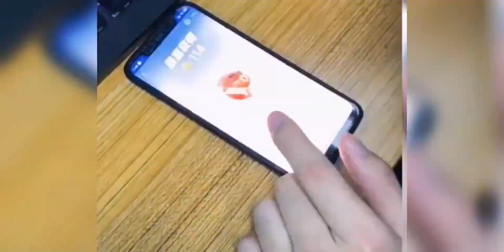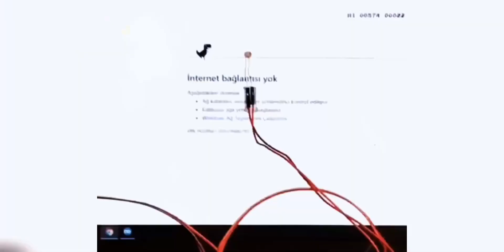盘点那些大神的物理外挂，脑洞大开突发奇想的设计确实让人佩服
物理,娱乐,奇葩